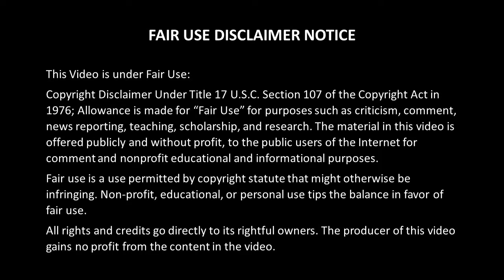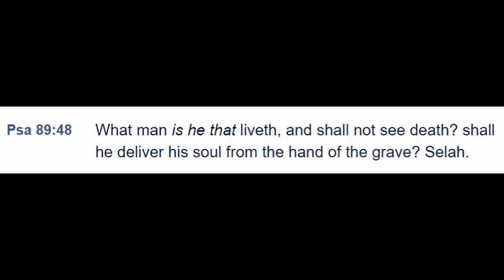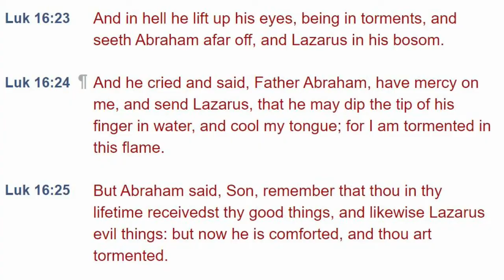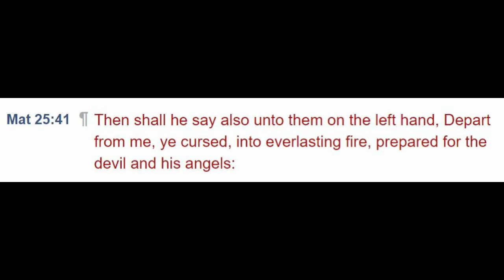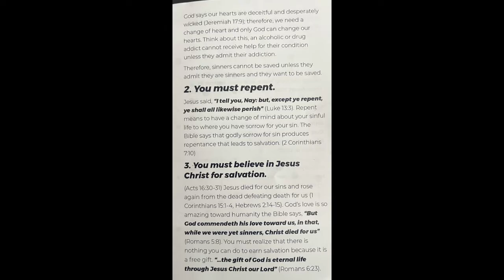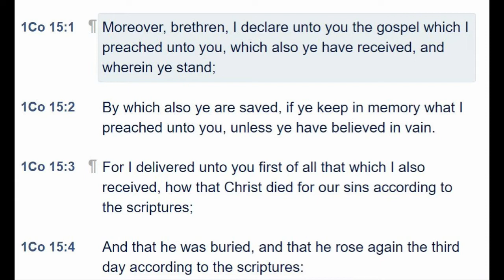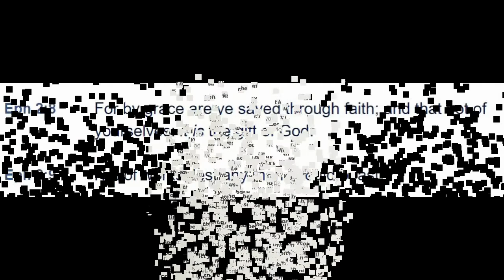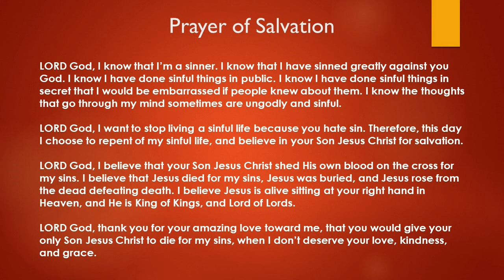Where Will You Spend Eternity?